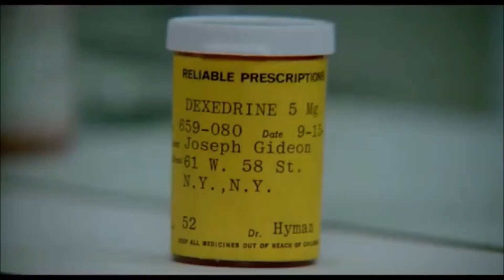lee scratch perry the end of an american dream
scratch always leaves me wondering if he's mad,a geius,or both and this err
give thanks h x